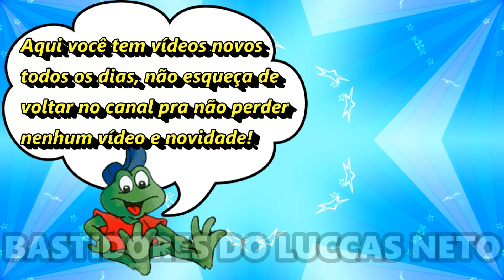FILHO DO LUCCAS NETO NÃO GOSTOU DO PAI IMITANDO UM DINOSSAURO!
O filho do Luccas Neto, o Anakin Neto, não gostou do pai imitando um dinossauro, veja no vídeo!